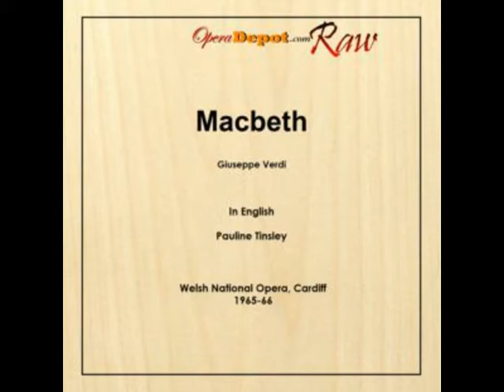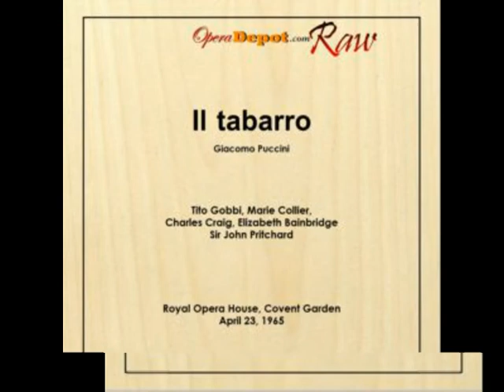Galina Visnevskaya sings "Abscheulicher!" from Fidelio in Russian!